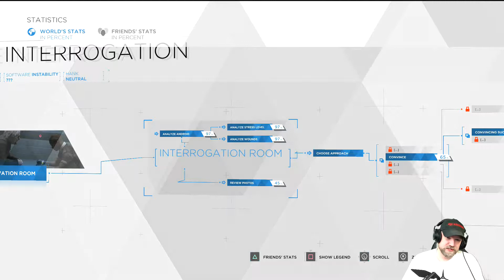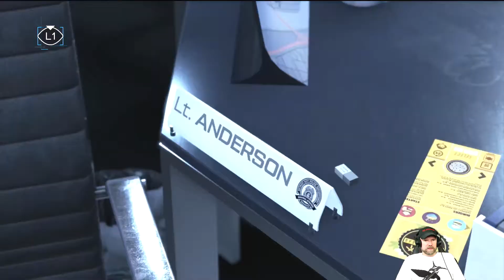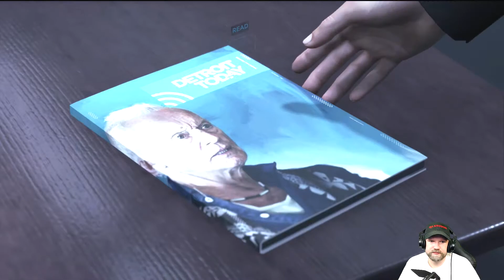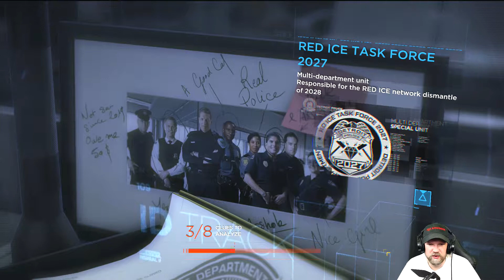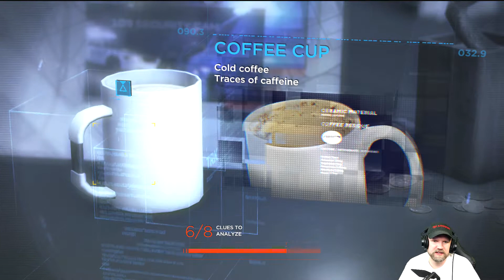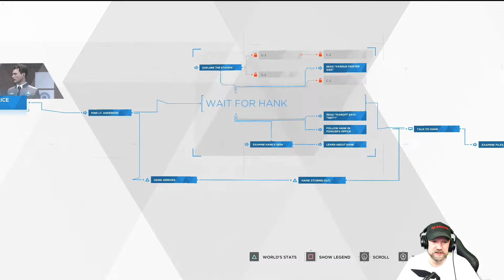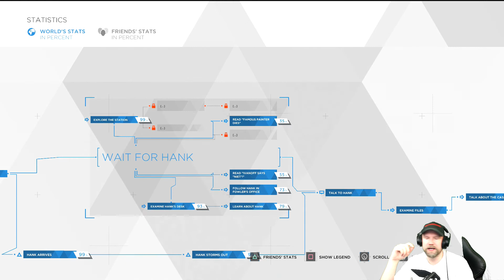Detroit: Become Human [PS4] #06 Lets Play med Smutsen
Quantic Dream gör sina filmiska spel där dina val påverkar utgången. Det är väl så jag bäst kan beskriva det. Detroit: Become Human är ett sådant spel. Som spel är det väl inte mycket att hänga i julgranen, men som upplevelse tycker jag att det var lysande. Det här är min Lets Play på detta spel.

Pris under 300kr i de flesta nätbutiker.
Släpptes 2018 25:e Maj till Playstation 4